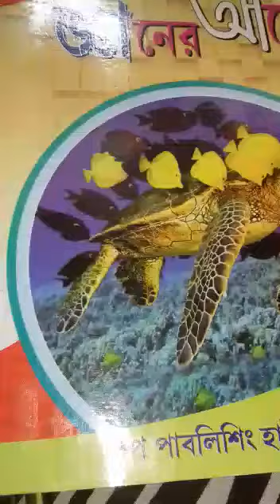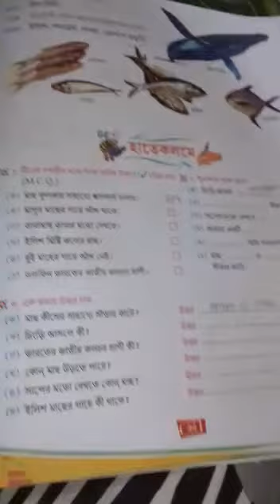Class K.G G.K class 2021(P-35)